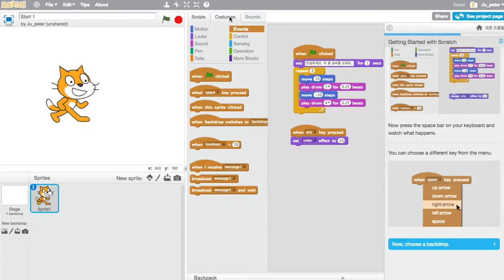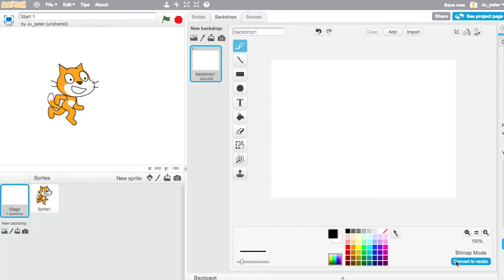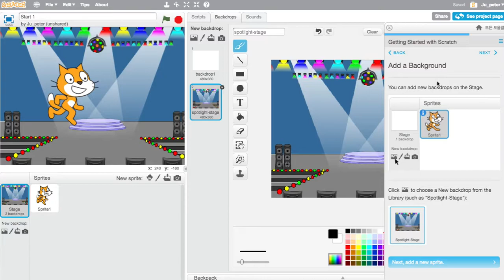Scratch 009 백드롭